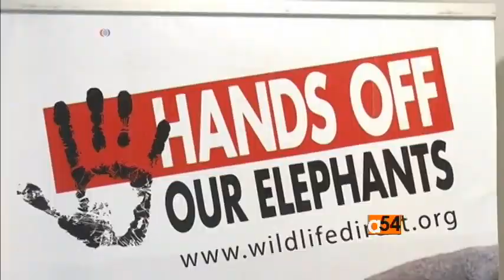Africa Poaching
Poaching has risen in recent years across sub-Saharan Africa where well-armed criminals have killed elephants for tusks that are often shipped to Asia.  The Nairobi elephant orphanage, recently celebrated World Elephant Day, to primarily bring attention to the plight. VOA’s Carolyn Turner has more.